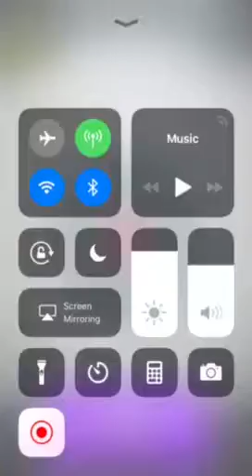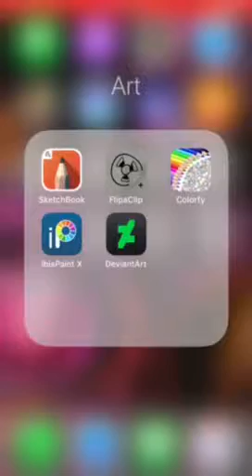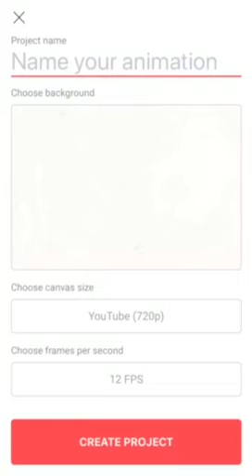I Play Fluffy Fall For No Reason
I am bored so now I must broadcast that fact to the wooooorld and you should watch this too if you’re bored